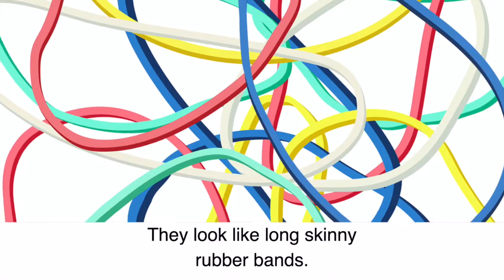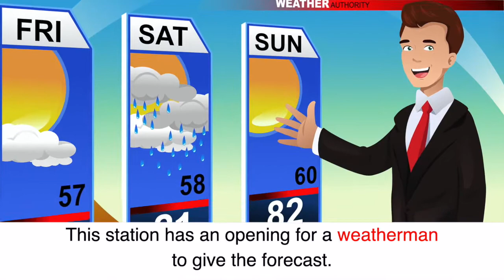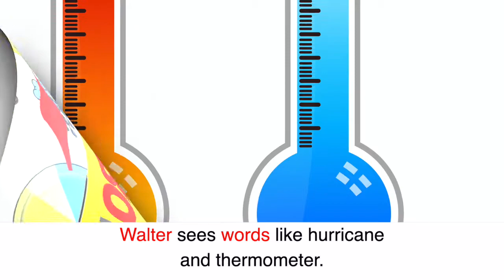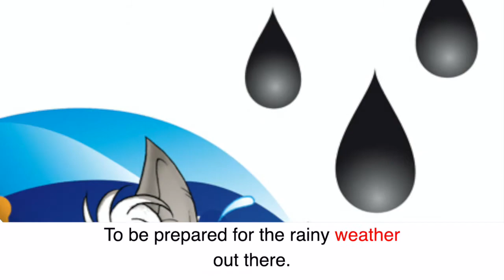Walter the Weatherman Wolf | Children's Rhyming Alphabet Story Time Read Aloud| Kay Hastings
Join me as we enjoy some rhyme time fun with Walter the Weatherman Wolf.  Walter is a wolf who is always wiggling and jiggling and moving all around. Walter gets a new job as the weatherman in his town.